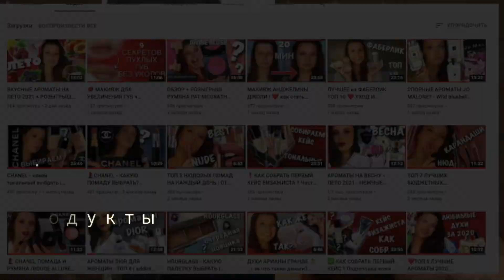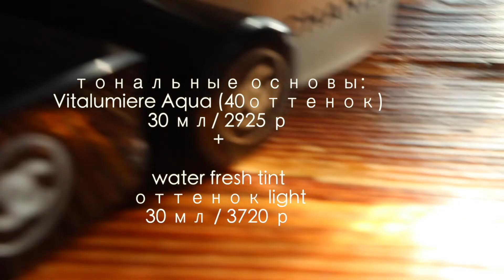CHANEL 🖤 ВСЕ ЛИЦО 🖤 БЫСТРЫЙ ПОВСЕДНЕВНЫЙ МАКИЯЖ 🖤 les beiges rouge coco bloom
красавицы, привет 💄 в этом коротком видео выполняю макияж, который мне нравится делать на каждый день полностью косметикой одного бренда chanel

Брови (+губы ) - карандаш CHANEL crayon sourcils ( у меня в старой версии) оттенок 10 blond

ссылки не реферальные, все покупала сама
буду рада, если вы поддержите мой канал лайком, комментарием, репостом или подпиской )